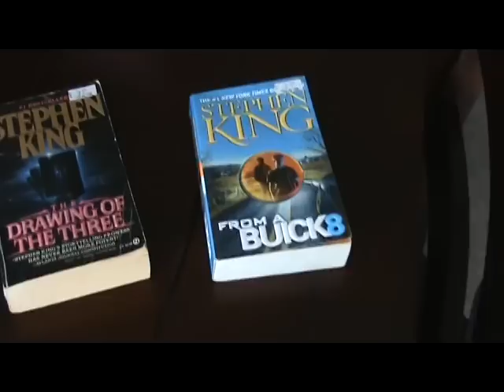A Trip to the Flea Market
Tracy and I took a trip to the flea market yesterday.
Sorry it's so long.

hehehehehehehehe!